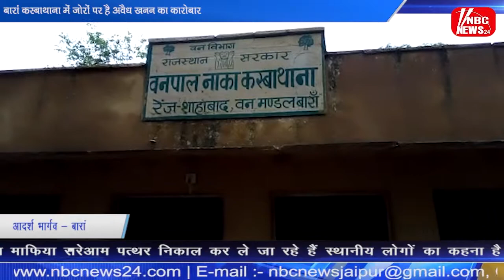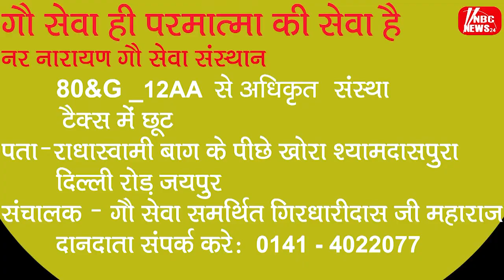बारां कस्बाथाना में जोरों पर है अवैध खनन का कारोबार